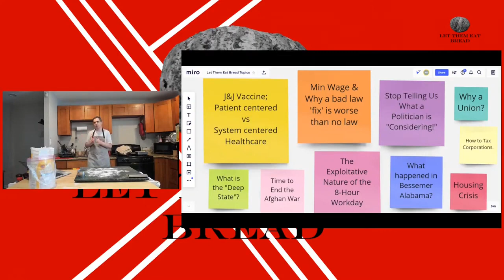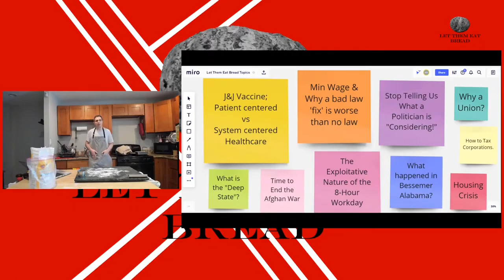Episode 6 - The Exploitative Nature of the 8-Hour Workday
"Come for the Bread, stay for the Politics"

In this video, I discuss how the 8-hour workday has changed, how we do more work in less time, and how we should be fighting for shorter workdays and workweeks.

Thanks for tuning in for this clip from Let Them Eat Bread! You can get this and every video

Don't forget to send in a picture of your loaf for this week!